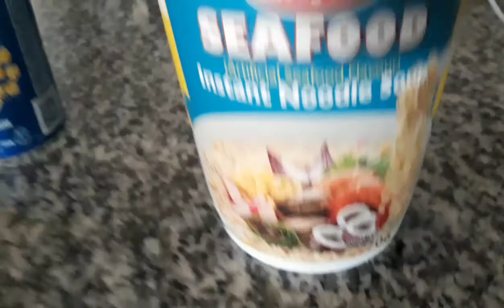Cup Noodles pagkaeng ofw (seafood flavor)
Pagkaeng ofw madaliang luto tubig lang na mainit wait 5minutes